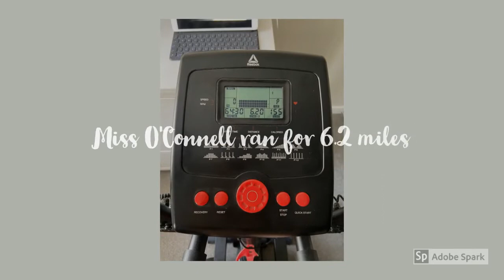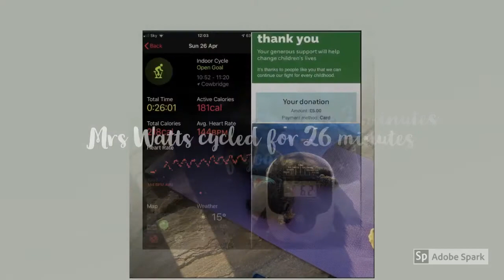Our 2.6 Challenge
A video to share our staff fundraising efforts for the 2.6 challenge 2020